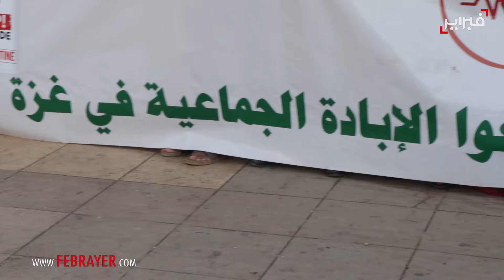وقفة احتجاجية أمام البرلمان تنديدا بجرائم الاحتلال الإسرائيلي على غزة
تظاهر عشرات النشطاء المغاربة، مساء أمس، أمام مقر مبنى البرلمان بالعاصمة الرباط، في وقفة احتجاجية لإدانة جرائم الحرب والإبادة التي يرتكبها الاحتلال الإسرائيلي في قطاع غزة، والضفة الغربية، وعموم الأراضي الفلسطينية، ولدعم الشعب الفلسطيني في صموده، ونصرة للمقاومة.

ورفع المشاركون في الوقفة الاحتجاجية، التي دعت إليها "الجبهة المغربية لدعم فلسطين ومناهضة التطبيع" ، لافتات تدين العدوان الإسرائيلي، والتواطؤ الغربي، والتطبيع. منها: ،" أوقفوا العدوان على فلسطين".

كما ردد المشاركون في الوقفة الاحتجاجية هتافات داعمة للقضية الفلسطينية وللمقاومة، ومنددة بجرائم الاحتلال الإسرائيلي وبالدعم الغربي وبالتطبيع.

وفي هذا الصدد، قال عزيز غالي رئيس الجمعية المغربية لحقوق الإنسان، إن “هذه الوقفة الترافعية تأتي في سياق دينامية مشهودة على المستويين الرسمي والشعبي بخصوص ما يقع بالأراضي الفلسطينية وللشعب الفلسطيني الذي يواجه حرب إبادة من قبل الاحتلال منذ سنة 1948، مدعوما من طرف الدول الغربية”.

وأوضح غالي أن “الفلسطينيين يواجهون اليوم عمليات تقتيل واعتقالات جماعية، سواء في الضفة الغربية أو القدس، ناهيك عن حملات الحصار التي امتدت سنوات، مخلفة حالات إنسانية صعبة جراء المجاعة، في وقت يؤكد المغاربة على استمرارهم في التشبث بالدفاع عن القضية الفلسطينية وأصحابها، حيث تشهد جميع المدن وقفات احتجاجية يناضلون من خلالها من أجل إخوانهم في البقاع المحتلة”.

وتابع قائلا: “هنالك اليوم وعي بضرورة وقف العدوان على الفلسطينيين، حتى لدى المواطنين بالدول الغربية، على اعتبار أن هنالك تجويعا لشعب بكامله وأطفالا يموتون وليس لهم ما يقتاتون عليه،

ويشارك المغاربة بفعاليات تضامنية مع غزة بشكل شبه يومي، منذ السابع من أكتوبر، كان من أبرزها المسيرة المليونية، في 15 أكتوبر، في العاصمة الرباط.

وتحولت المسيرات والوقفات التي ينظمها المغاربة منذ بدء معركة "طوفان الأقصى " إلى مصدر قلق لدولة الاحتلال الإسرائيلي، إذ بدأ الإعلام العبري بوصف هذه المسيرات بأنها "معاداة للسامية".